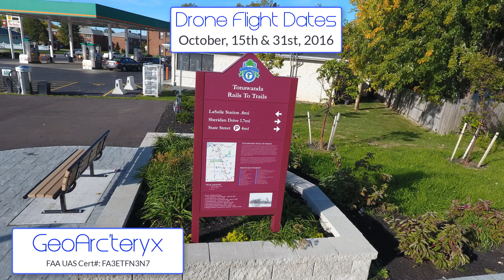Tonawanda NY - Rails To Trails - Drone Video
The 3.9 mile long trail is composed of two segments on top of a former railroad bed in the Town of Tonawanda and the City of Tonawanda. The railroad corridor was operated for both freight and for passenger service dating back to the 1880’s. Two track systems were in place whereby the westerly set of tracks was primarily operated for passenger and freight service by a succession of companies beginning with New York & Erie Rail-Road Co., thru the Erie-Lackawanna Railway to 1968. The International Railway Company operated passenger service between Buffalo and Niagara Falls from about 1918 to 1937 on the easterly set of tracks. In 1988, the Niagara Frontier Transportation Authority (NFTA) acquired the right-of-way (ROW) from the Consolidated Rail Corporation thru New York State legislation. The trail is constructed atop the westerly railroad bed.
In 2002, Erie County initiated the rail to trail project seeking federal funding and began working with partners at the New York State Department of Transportation, NFTA, Town of Tonawanda and the City of Tonawanda on the project planning and funding mechanisms as well as the operation and maintenance needs. This trail, constructed in 2016 by Erie County, is operated by the Town of Tonawanda and City of Tonawanda in their respective jurisdictions thru a cooperative agreement with the NFTA.